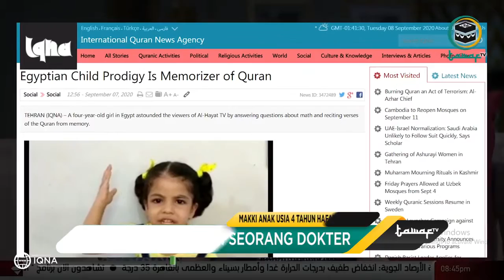MasyaAllah! Anak 4 Tahun Asal Mesir Hafal Al quran Serta Nomor dan Posisi Ayat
Seorang balita asal Mesir Noor Makki membuat takjub kalangan publik usai dirinya menghadiri acara di televisi swasta. Walau masih sangat muda anak berusia 4 tahun ini mampu membaca serta mengetahui nomor dan urutan posisi ayat-ayat Al-Quran yang telah dihafalnya. Uniknya, saat diajukan pertanyaan Makki dapat menjawab semua tanpa sedikitpun mengedipkan mata.